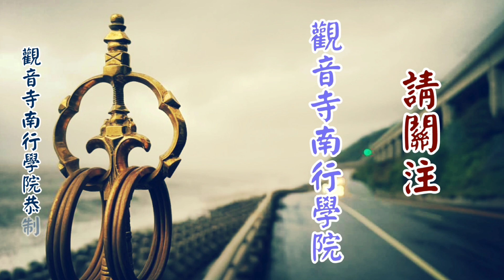何謂二眾依止法~上自下然和尚 宣講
節錄於《仰懷祖訓》選講12